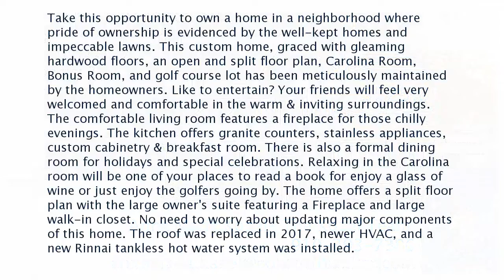Real estate for sale in Ocean Isle Beach North Carolina - MLS# 100351271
6617 Spencer Place Sw
Ocean Isle Beach North Carolina 28469
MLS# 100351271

Take this opportunity to own a home in a neighborhood where pride of ownership is evidenced by the well-kept homes and impeccable lawns. This custom home graced with gleaming hardwood floors an open and split floor plan Carolina Room Bonus Room and golf course lot has been meticulously maintained by the homeowners. Like to entertain? Your friends will feel very welcomed and comfortable in the warm & inviting surroundings. The comfortable living room features a fireplace for those chilly evenings. The kitchen offers granite counters stainless appliances custom cabinetry & breakfast room. There is also a formal dining room for holidays and special celebrations. Relaxing in the Carolina room will be one of your places to read a book for enjoy a glass of wine or just enjoy the golfers going by. The home offers a split floor plan with the large owner&rsquo;s suite featuring a Fireplace and large walk-in closet. No need to worry about updating major components of this home. The roof was replaced in 2017 newer HVAC and a new Rinnai tankless hot water system was installed.